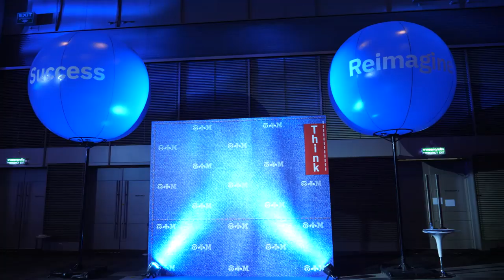Hilight Party event Think Nssproduction NSSPRODUCTION